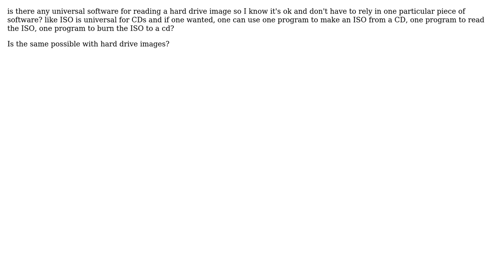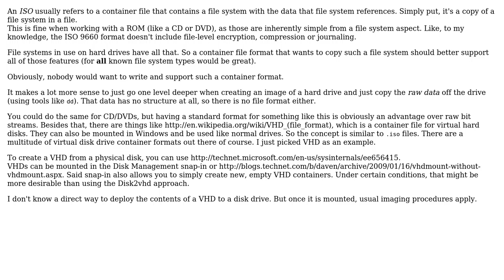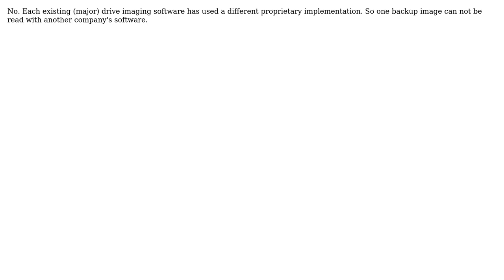How universal is hard drive cloning? (3 Solutions!!)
How universal is hard drive cloning?

With thanks & praise to God, and with thanks to the many people who have made this project possible! | Content (except music & images) licensed under CC BY-SA | Music | Images & others | With thanks to user ZaB user jdh user Der Hochstapler user barlop and the Stack Exchange Network Trademarks are property of their respective owners. You are responsible for your own actions.